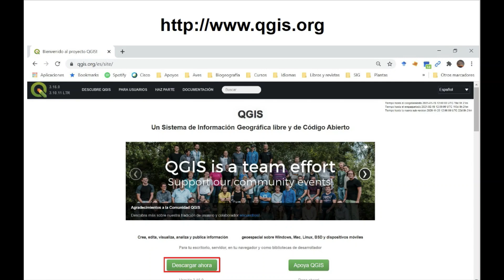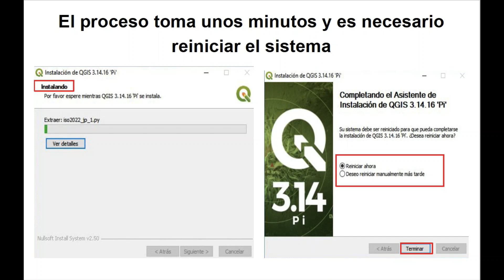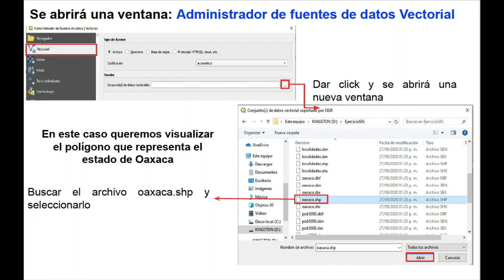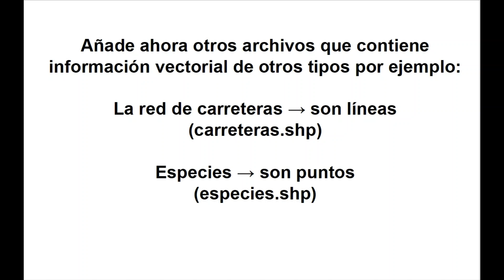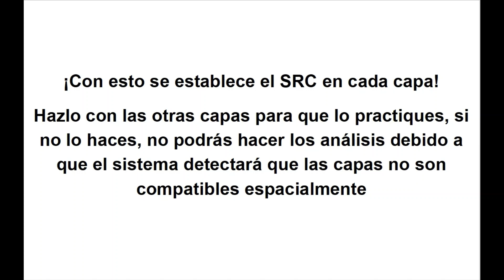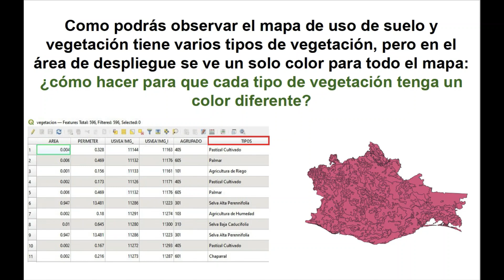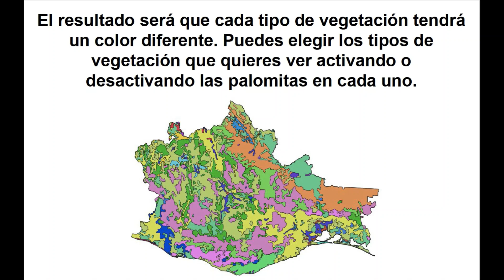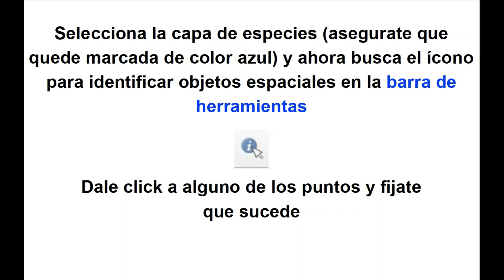Práctica 25. Instalación de QGIs y manejo básico de información vectorial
Paso 1. Instalación de QGIs y manejo básico de información vectorial